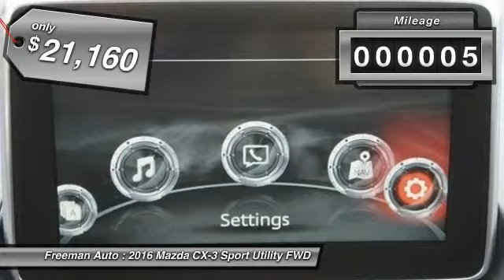2016 Mazda CX-3 Irving TX MG0127013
2016 Mazda CX-3 Sport

Freeman Auto
1840 E Airport Fwy

You'll love this 2016 Mazda CX-3. This is a sport utility you'll want to take home. With 5 miles, it features Automatic transmission and an exterior color of SOUL_RED. Call and get in touch with Freeman Auto directly, and be the first to open the sport utility door today!